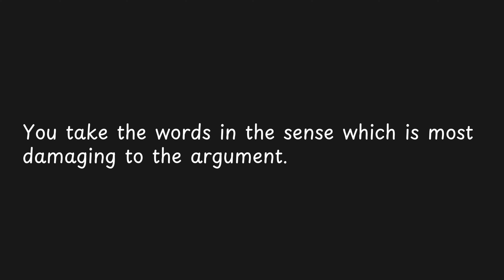You take the words in